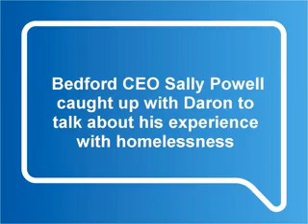One face of homelessness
Bedford Chief Executive Sally Powell talks to Daron about his experience with homelessness